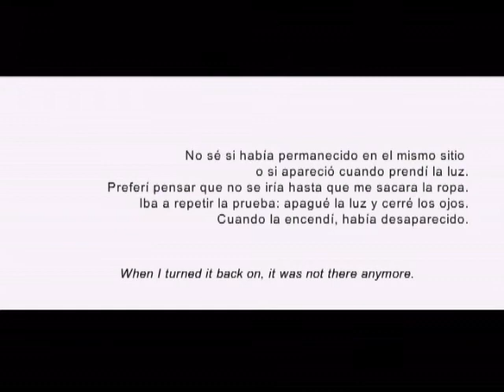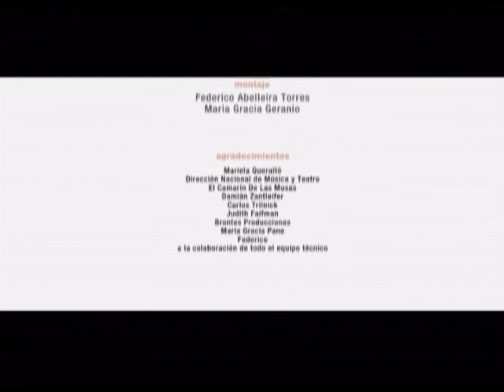SUDESTE videodanza por Pablo Rotemberg y Marigrá Geranio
Videodanza realizado espcialmente para el Festival Kagel, producido por el Centro de Experimentación del Teatro Colón.
Música de Mauricio Kagel.
2006